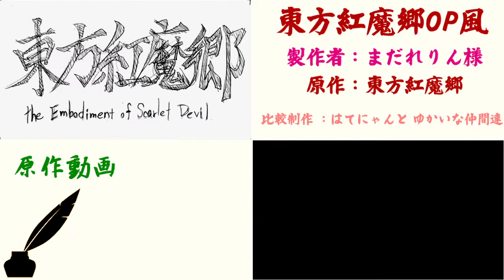【比較動画】東方紅魔郷ＯＰ風動画を原作比較【一部妥協Ver】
New from Nico Nico Douga: sm20281371

You know how almost every single shot in the EoSD Opening references some other anime? Well, this is a compilation of all those references. If anyone knows what some of these animes are, let me know and I will add more annotations.